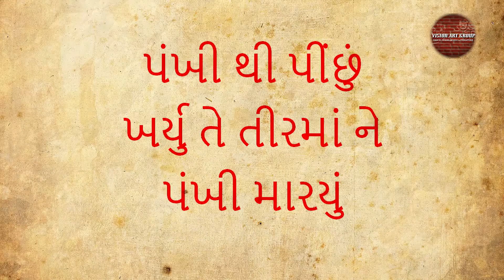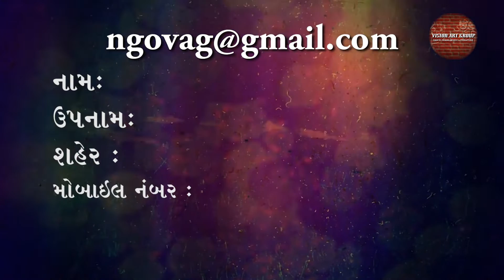Haiku Episode 14 || Manhar Panchal || Gujarati Sahitya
Vision art group is a Public Interest Trust working with Cultural Activities working in field of DANCE,DRAMA, MUSIC & LITERATURE.
Our aim is to bring the best & creative art in Dance ,Drama ,Music & literature.
In today's Entertainment World where Nepotism, fraud and sexual harassment and other troubles wait for the artists, specially newcomers. we are determined to provide them quality work, with genederly unbiased pay, with safe and comfortable work environment.
• Safe environment for artist to grow  & learn
• Same pay scale for men & women artist.
• Strong action against sexual harassment
• Opportunities for Newcomers